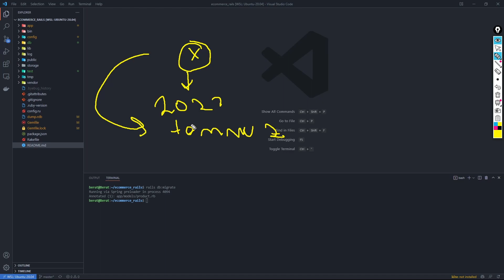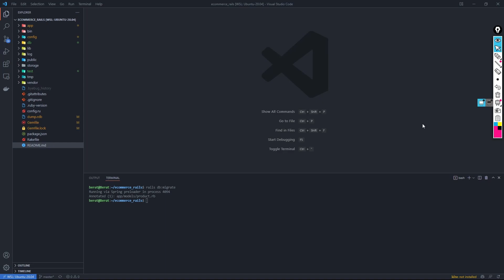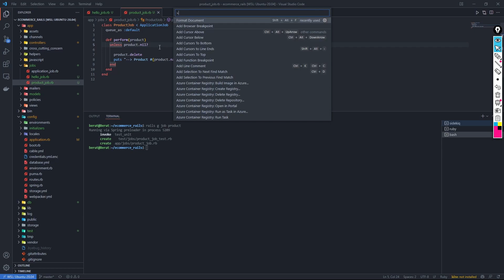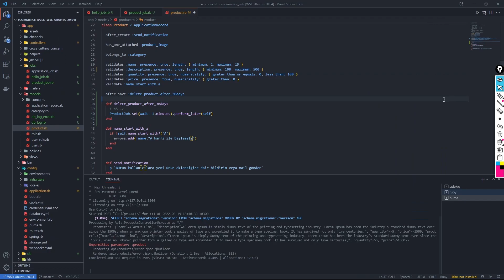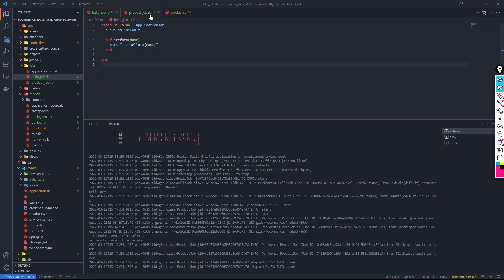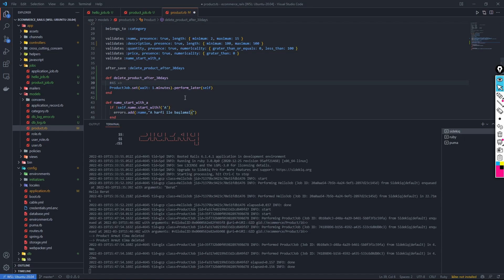Ruby on Rails Active Job Sidekiq (31. Ders)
Merhaba, ben Berat Bilgisayar Mühendisliği öğrencisiyim. Sevdiğim konular ile ilgili Youtube'de video yapmaya çalışıyorum. Ruby on Rails Dünyada gitgide popülerliğini arttırmaktadır. Yurt dışında iş imkanı her geçen gün artmaya devam ediyor. Ruby on Rails ortaya hızlı ürün çıkarmak için kullanılabilecek en etkin framework'lerden biridir. Ruby on Rails ile ilgili Türkçe kaynak oldukça az bundan ötürü Ruby on Rails öğrenmeye başladığım zamanlar bazı konularda çok sıkıntı çekmiştim. Ve sizler için bu seriyi hazırladım Desteğiniz için teşekkür ederim. Keyifli seyirler :)